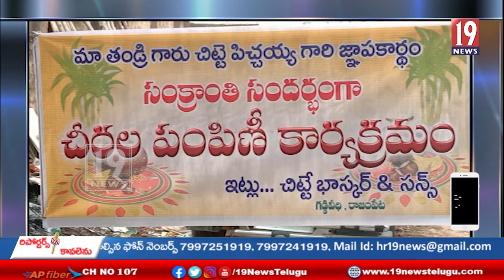పేదలకు దుప్పట్లను , చీరలను పంపిణి చేసిన రాజంపేట ఎన్ఆర్ఐ కిట్టే భాస్కర్ - కడప జిల్లా